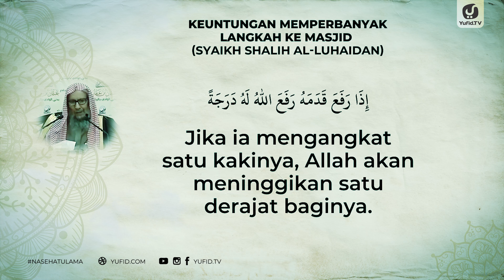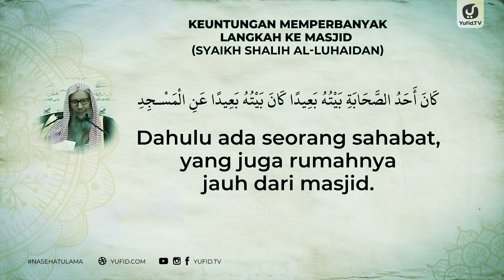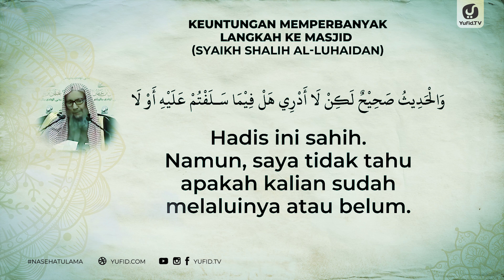Keuntungan Memperbanyak Langkah ke Masjid - Syaikh Shalih al-Luhaidan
Para ulama berbeda pendapat tentang diantara hukum shalat jamaah, sebagian ulama menyatakan bahwa hukum shalat berjamaah adalah wajib dan sebagian yang lain menyatakan bahwa hukum melakukan shalat berjamaah adalah sunnah. Meskipun hukum melaksanakan shalat berjamaah adalah ada perbedaan pendapat, namun hendaknya seorang muslim tidak melalaikannya karena keutamaan shalat jamaah dan pahala shalat berjamaah serta keutamaan shalat wajib berjamaah adalah sangat besar. Sehingga seorang muslim hendaknya memiliki semangat yang besar untuk mendapatkan keutamaan sholat jamaah dan pahala shalat jamaah.

Diantara keutamaan shalat jamaah di masjid adalah pahalanya berlipat ganda daripada sholat sendirian hal ini berdasarkan dalil tentang keutamaan shalat berjamaah, selain itu keutamaan shalat berjamaah adalah akan menghapuskan dosa. Selain itu keutamaan sholat jamaah di masjid dan pahala sholat jamaah didapatkan dari pahala berjalan kaki ke masjid, dalam sebuah hadits keutamaan berjalan ke masjid dikatakan bahwa pahala jalan kaki ke masjid dan keutamaan berjalan menuju masjid adalah salah satu langkahnya akan meninggikan derajatnya, sedangkan langkah lainnya akan menghapuskan kesalahannya. Oleh karena keutamaan berjalan menuju masjid dan pahala orang berjalan kaki ke masjid maka keutamaan memperbanyak langkah kaki ke masjid adalah sangatlah besar. Bahkan dahulu sebagian sahabat ada yang datang dari jarak yang jauh untuk menuju masjid maka berapa banyak keutamaan berjalan kaki ke masjid dan keutamaan memperbanyak langkah kaki ke masjid yang mereka dapatkan. Bahkan ada sahabat yang rumahnya jauh dari masjid namun berharap mendapatkan keutamaan berjalan ke masjid dan pahala berjalan ke masjid sehingga menolak untuk mengendarai hewan tunggangan ketika ke masjid.